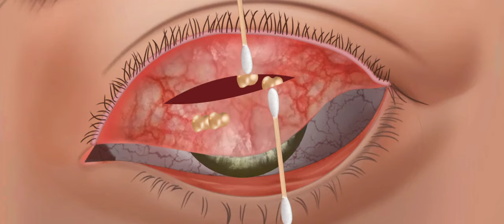ASMR eye treatment stone remove & redness eye cleaning eye care animation